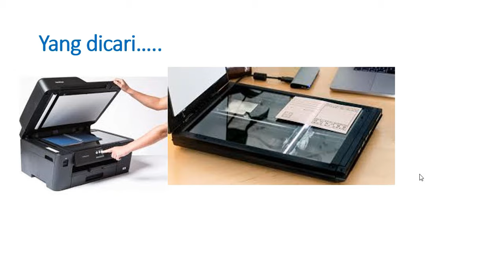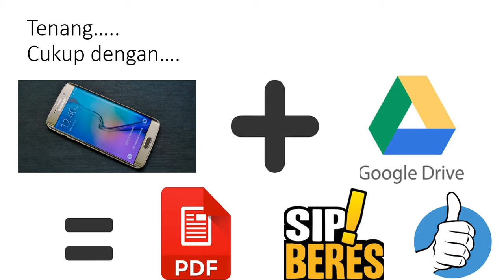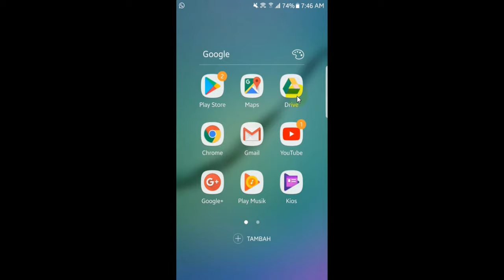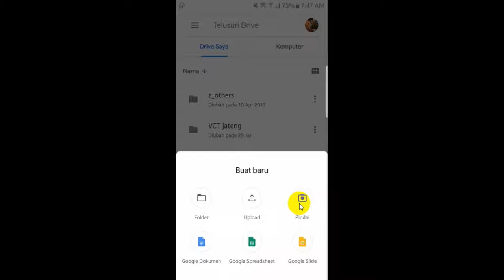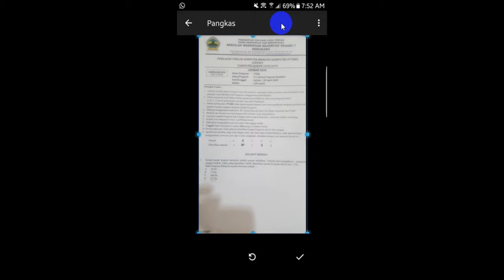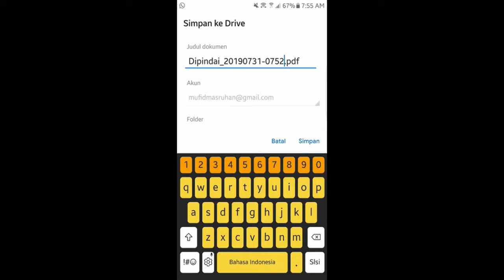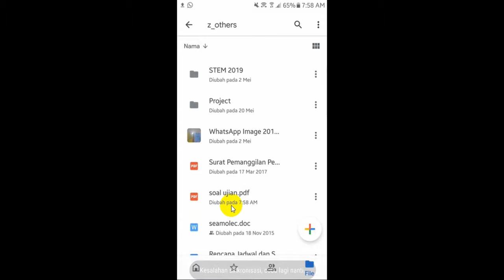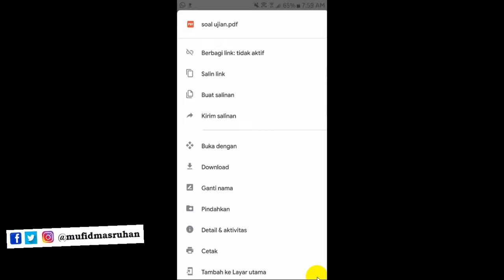Membuat file Pdf dari Android yang Lemot (vidtut69)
Membuat file pdf dari Android tanpa membebani HP, Karena tidak instal aplikasi tambahan.
silahkan dicoba...